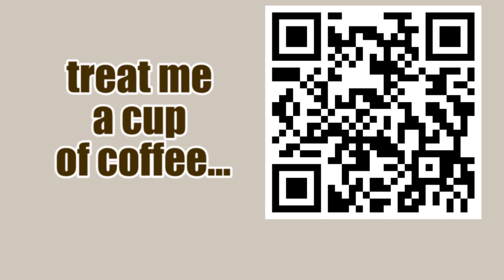Series 2: Sicilian || Some Like It Hot - Morra Gambit